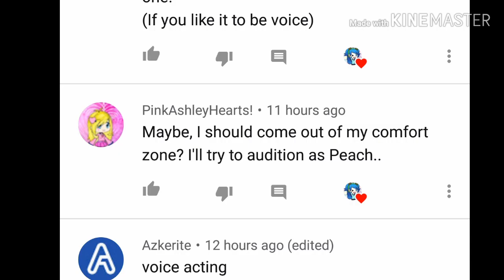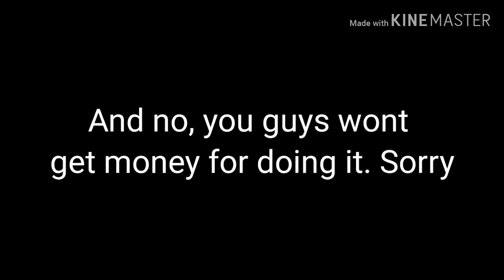Auditions for Gacha Life Series (TG: ROM) -OPEN-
(This video is going to change a lot, I know. Ok I'm going to get writing now)

As of today, the following characters need a voice:
Bunny
Isabelle
Knuckles
Luigi
Mario
Oliver
Zizzy
Sonic
Chris